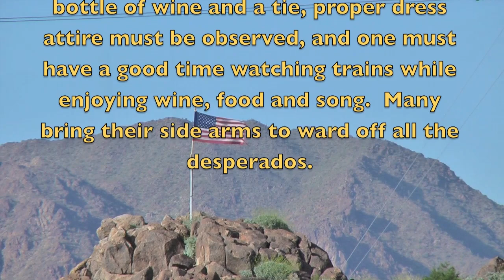Cactus and Trains, AZ 2010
Trains at Shawmut, AZ during the annual Combat Railfan Wine Wasting event in March, 2010.